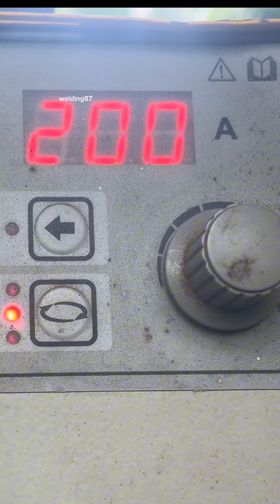how do beginner welders do mig welding of galvanized iron t-joints